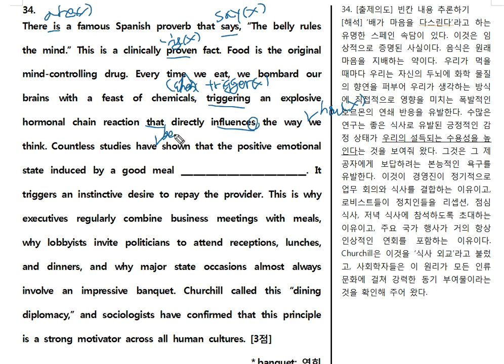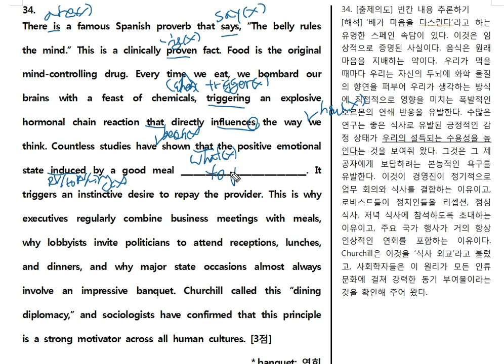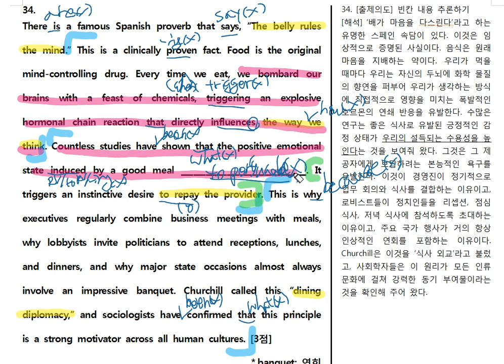2019년 고1 11월 34번 분석19년ver